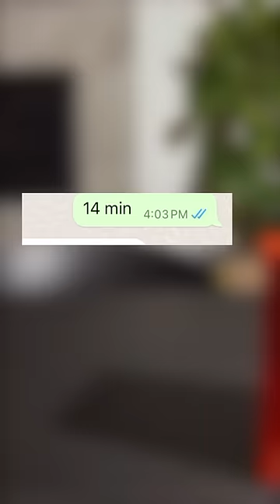VIRAL Mango Ice Cream